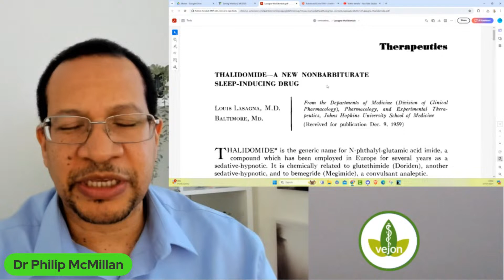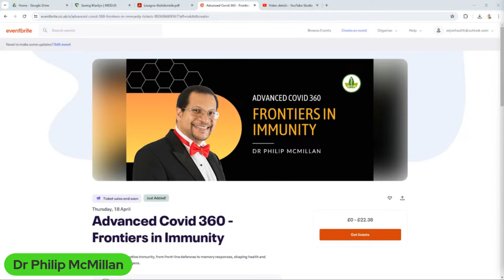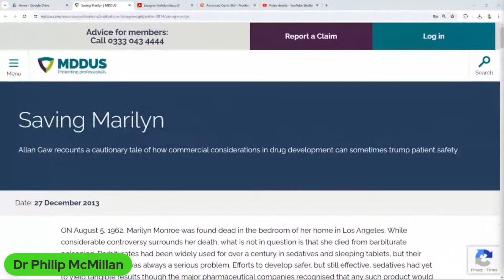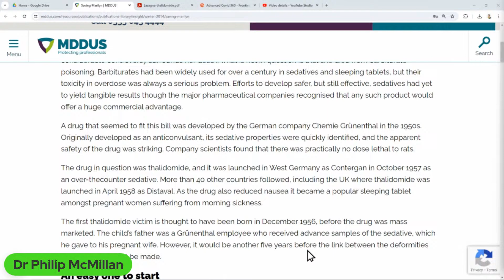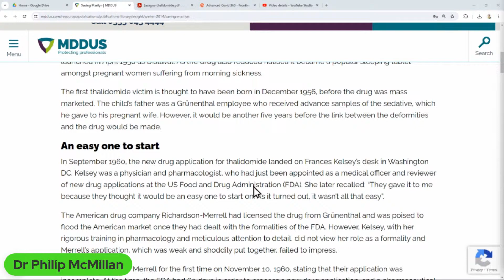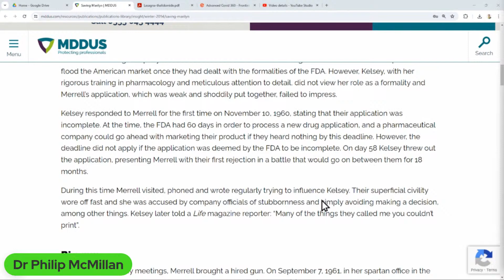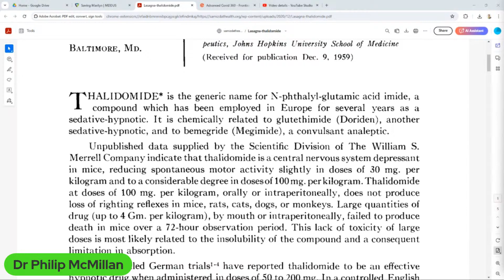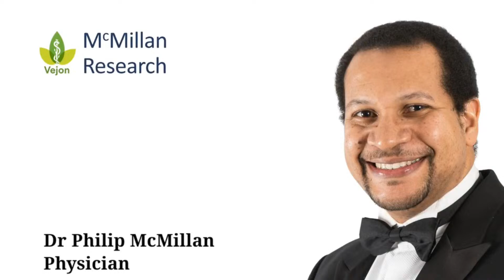Did Commercial Greed lead to the Demise of Thalidomide?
Could the same mistake of greed with Thalidomide happen again, around the pandemic. Inappropriate use of therapies in low risk cohorts leading to long term disease?

Mistakes repeated?

Limited Time!

Saving Marilyn - Allan Gaw recounts a cautionary tale of how commercial considerations in drug development can sometimes trump patient safety

Humming Heroes: Inside the Nose that Almost Nobody Knows
Register for the upcoming Amazon Book Launch
It will be available at a significant discount!

Limited Time!

Are you prepared for Disease X?
Click on the link to for more information and see a collection of Geert's videos from March 2021.

Timecodes
0:00 Intro
0:48 The thalidomide tragedy: a cautionary tale of commercial greed and regulatory failure.
3:51 Tragic consequences of promoting thalidomide as a safe sedative led to unexpected outcomes.
7:05 Negligence in assessing risk of drug for children led to tragic consequences.
10:44 Regulatory oversight failure led to thalidomide tragedy despite initial safety testing.
13:38 Risks of untested vaccines on vulnerable populations due to corporate greed and lack of long-term studies.